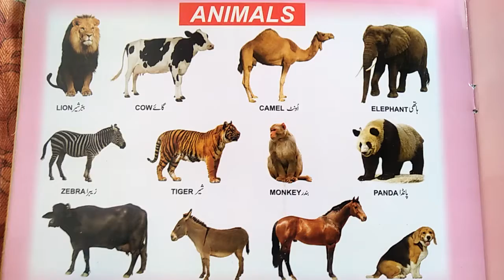anime animal Lion shorts